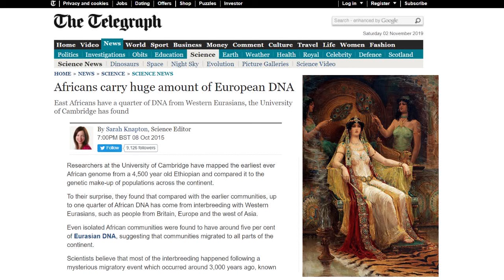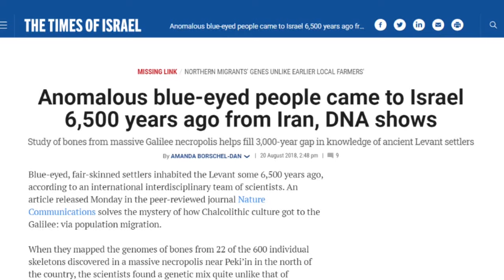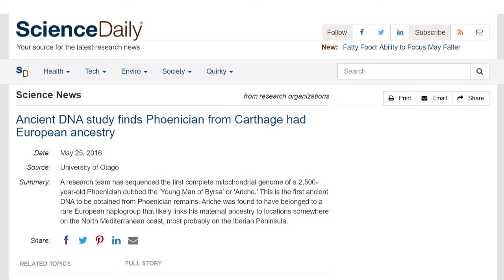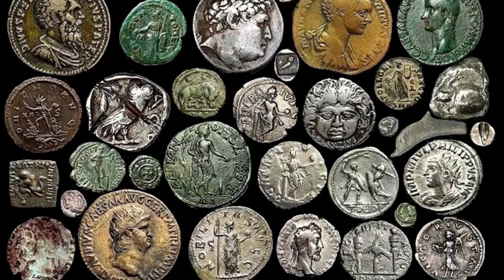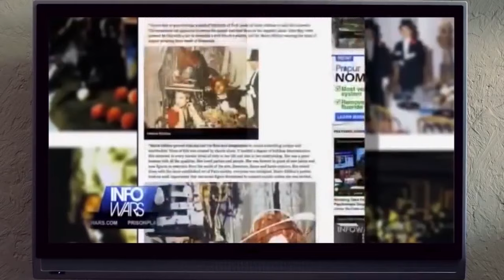Unmasking Money Magick - ROBERT SEPEHR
Usury is the practice of making unethical or immoral loans with a high interest rate that unfairly enrich the lender.